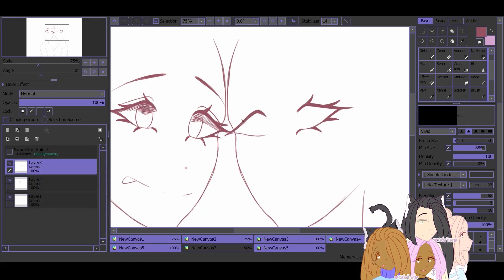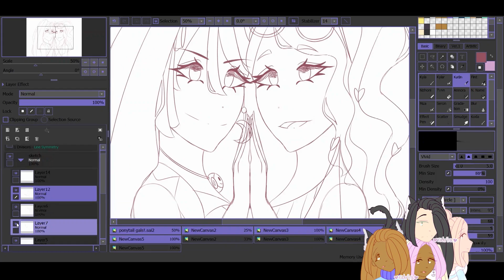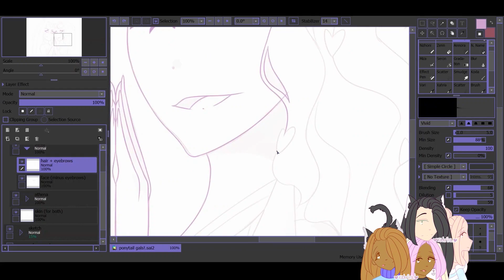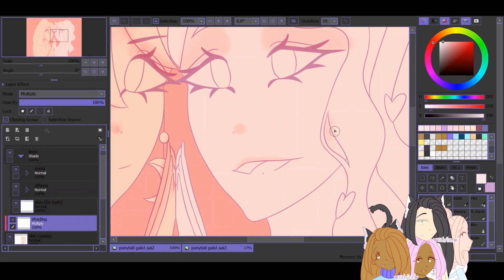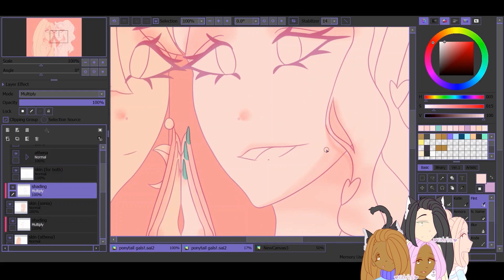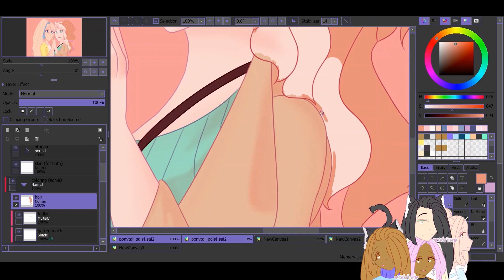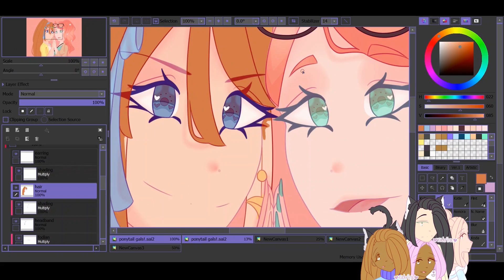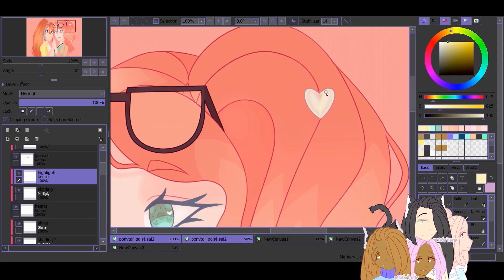ponytail gals! || paint tool sai ver.2 || timelapse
when the new year started, i asked on artfol which old (fanart) artwork of mine should be redrawn, and Athena and Sonia won the poll! i didn't get around to the redraw until like,,,,two months later, but i did it LOL. enjoy me forgetting that the ellipse ruler exists!

please note: the official version of paint tool sai ver.2 does NOT have a dark mode. i am using a mod which uses a licensed/official version of sai2 to create a customizable theme. if you would like more information about the mod, check it out